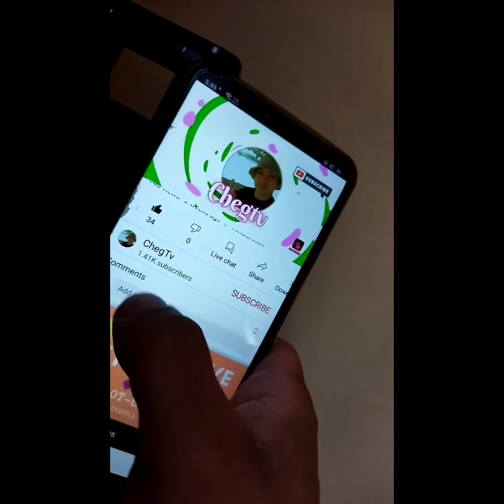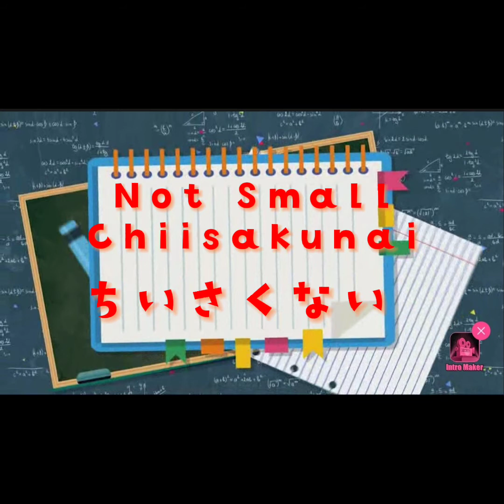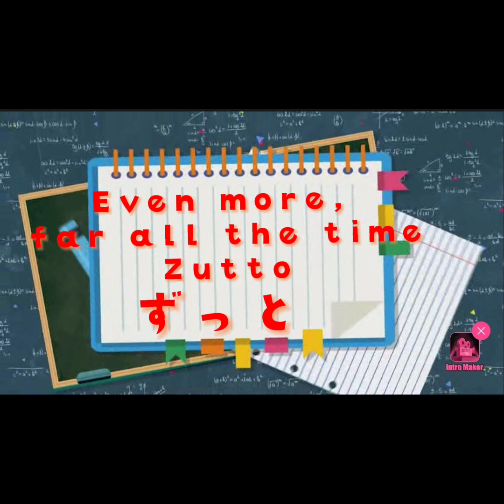LESSON 8 VOCABULARY MINNA NO NIHONGO